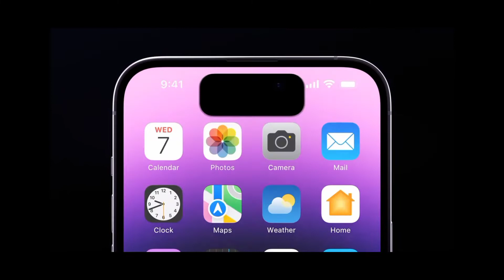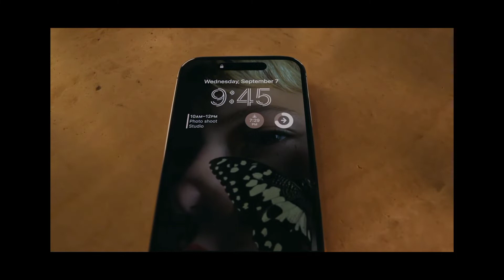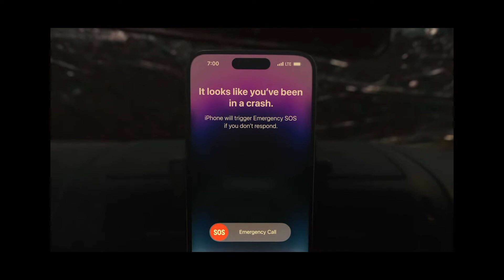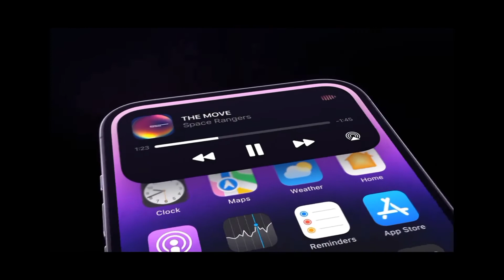Apple iPhone 14 / 14 Pro Max First Looking || iPhone 14 / 14 Pro Max Unboxing Video.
Hlw Friends,
Aaj intezaar ki ghadi khatam ho chuki hai.
Kyo ki  iss video mein maine share kiya hai ek first experience Apple ke all new iPhone 14 Pro lineup ka.
Yaha hai all new A16 Bionic Chip, New 48MP Camera aur Dynamic Island waala display.
 Mujhe umeed hai ki aapko yeh video pasand aaya hoga.

Your Queries-

Virel Tech Boy
Virel boy
Tech boy video
iphone 14
unboxing
iphone 14 hands on
iphone
iphone 14 max unboxing
iphone 14
iphone
iphone 14
who is best iphone or android
who is the best phone
iphone vs samsung which is best
iphone vs android which is better in bangoli
best iphone case
best iphone cases
best iphone xr case
best phone camera 2022
why android is better than iphone
best wireless charger for iphone
best trailer of iphone 14
best trailer of iphone ever
best fast charger for iphone
iphone 14 plus
why iphone is better than android
iphone 14
iphone 14 india pricing
iphone 14 indian pricing
iphone
history of the iphone
best iphone
new iphone
apple iphone
iphone 12
iphone 13
iphone 12 pro max
iphone se
iphone 11
iphone 6
the best iphone chargers
iphone 13 pro max
history of iphone
iphone 13 pro
history of the iphone wallpaper
iphone xr
the best and fastest chargers for your iphone 12
best iphone 6 case
phone
best iphone 6 plus case